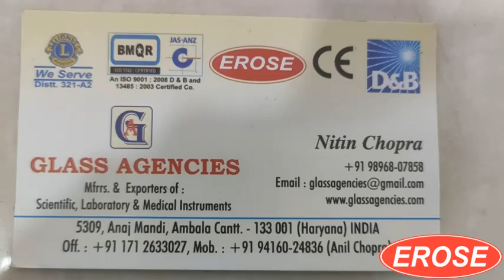Tuning Fork 426 Hz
GLASS AGENCIES, Ambala Cantt, INDIA are Manufacturer, Exporter, Supplier, Dealer, Trader, Distributor & Wholesaler of Tuning Fork 426 Hz under EROSE Brand.

5309, Anaj Mandi,
Haryana
INDIA